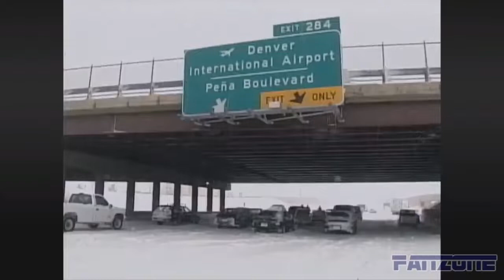Americas Game The 1997 Denver Broncos Super Bowl XXXII